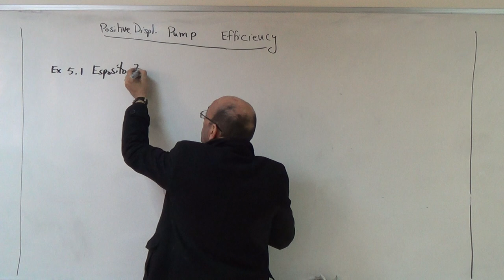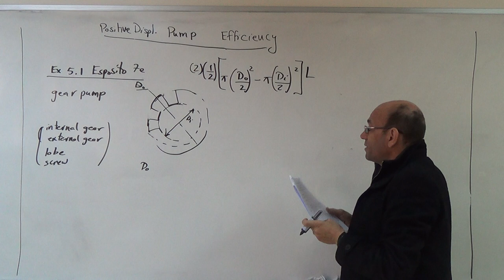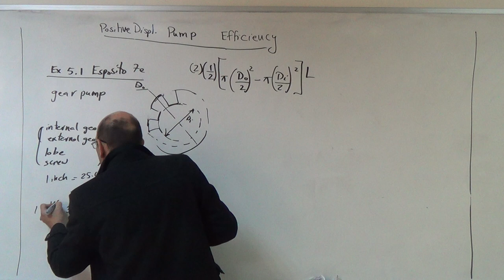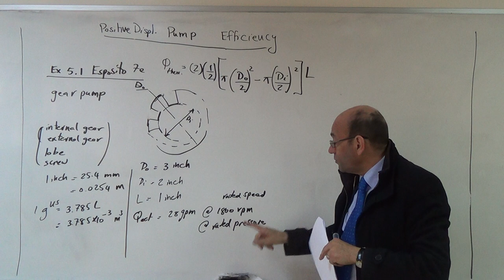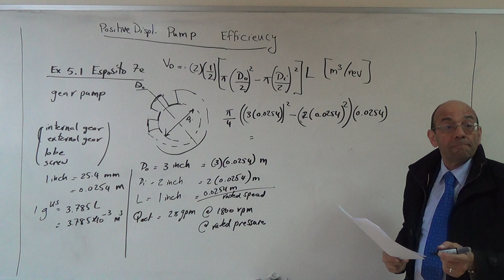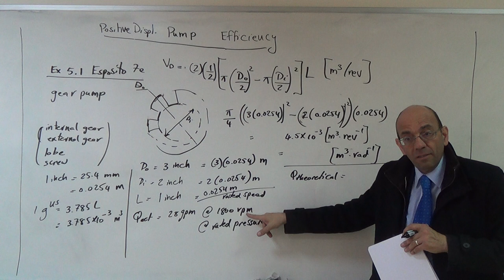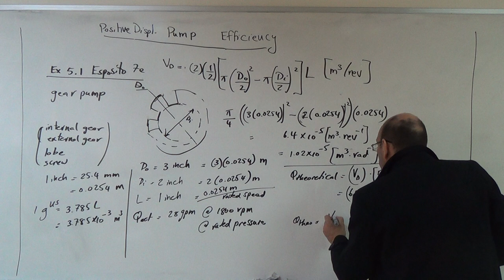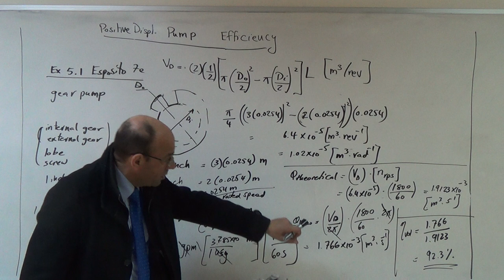Example 5.1 on the Volumetric Efficiency of Positive Displacement Pumps, 10/4/2017